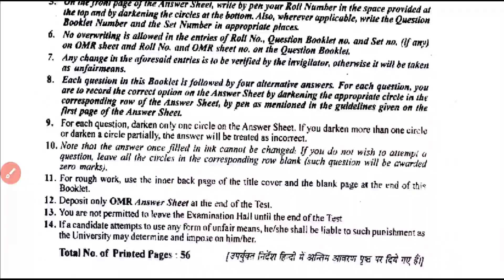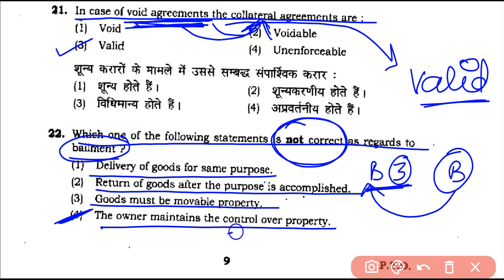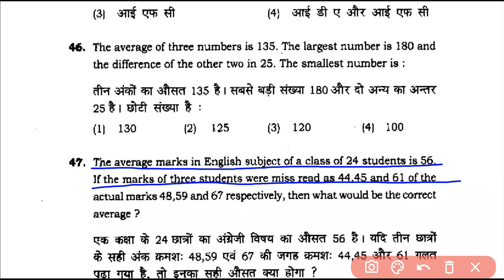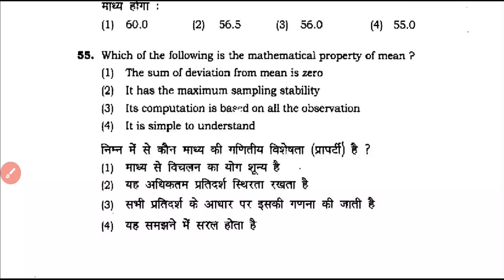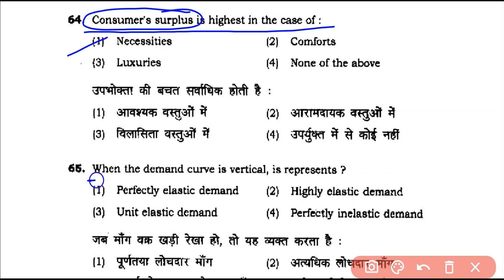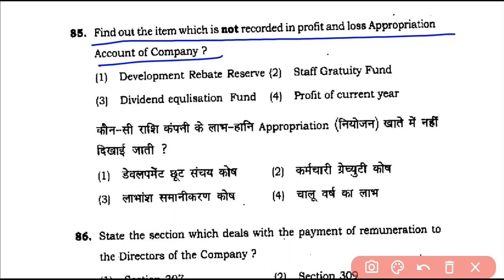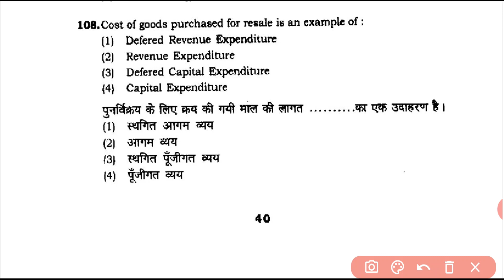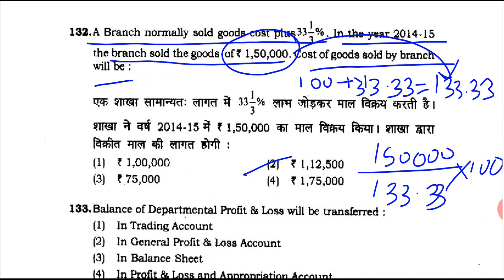BHU M.com Entrance Question Papers And Answers of 2015 & 2016 | M.com Entrance Exam 2021 | BHU#10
crackBHUM.com2020 MCQs AllSubjects session10#

This video covers the Multiple Choice Questions(MCQs) related to BHU M.COM where all past year examination questions and additional questions are discussed with explanation.